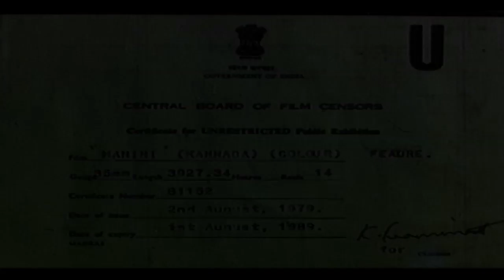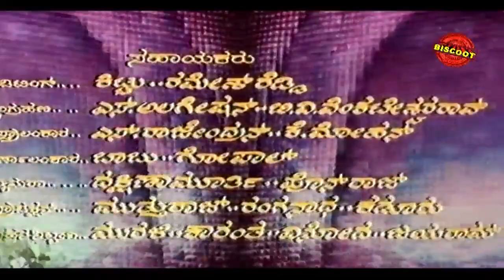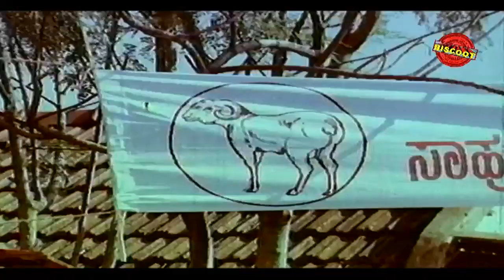Manini ಮಾನಿನಿ 1979 | Feat.Lokesh, Aarathi | Full kannada HD Movie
"Watch Full Length Kannada Movie Manini – ಮಾನಿನಿ (1979)

Movie Name : Manini – ಮಾನಿನಿ (1979)
Cast : Lokesh, Aarathi, Bharathi, Shivaram, Vasudeva Rao, M S Sathya, Shankar Rao, Mallige Nagaraj, Ramakrishna, Shivashankar, Dr Chitagopi, G G Hegde, Sarathi, M S Swamy, Swarnamma, Sarvamangala, Kathyayini, Annapurnamma, Kamalamma, Vishnuvardhan (GN), Padmashree (GN)
Director : K S Sethumadhavan
Produce : V Vergheese